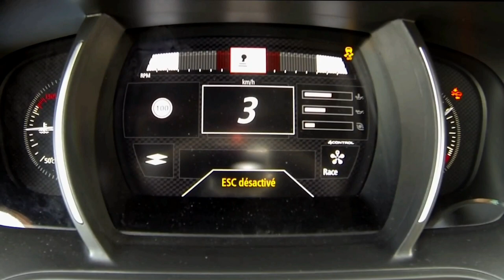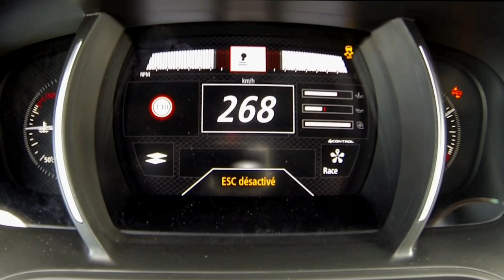2020 Renault Megane R.S Acceleration 0-267Km/h !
Designed for performance and built for power, the Renault Mégane R.S. has motorsport in its DNA. Design focus has been on outstanding driving pleasure on the road, and speed with control on the race circuit. With an outstanding new generation 1.8-litre turbo engine, 4CONTROL four-wheel steering system and R.S. Drive, this is a car packed with technological innovations but one that always puts the driver first.